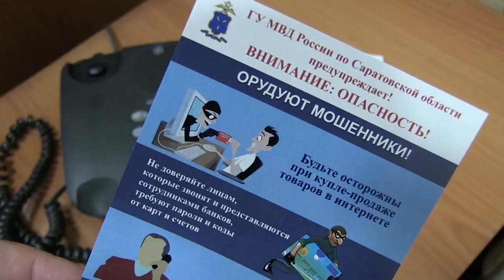"Родственник в ДТП". Гастарбайтер помогал мошенникам обирать саратовцев